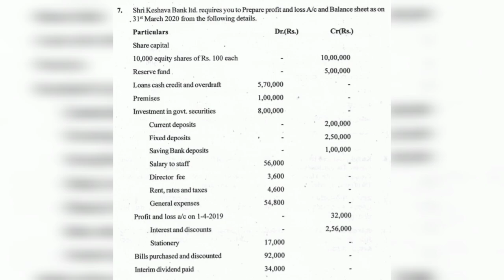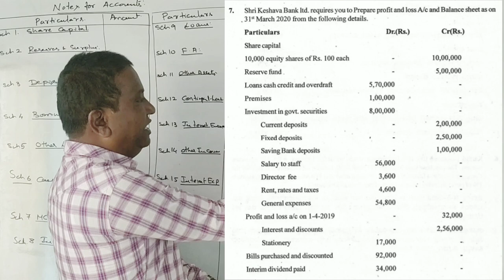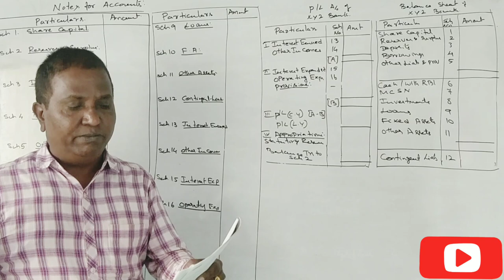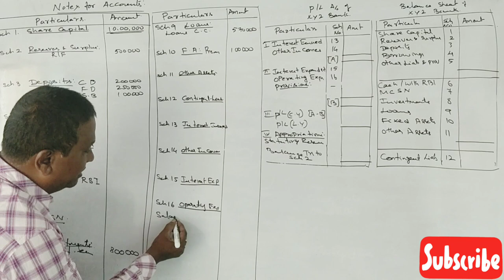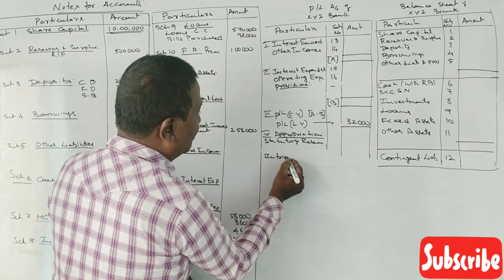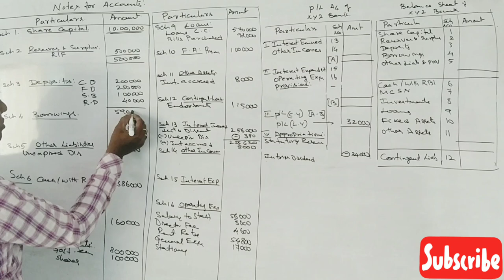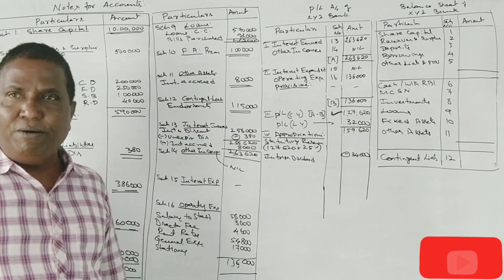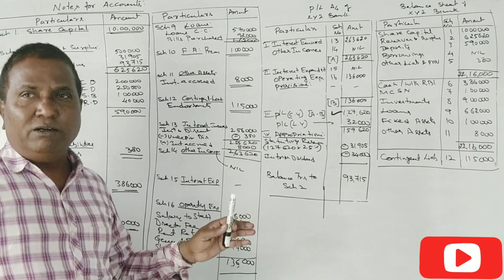Accounts for Banking Companies in Kannada PART 16 - B.Com 2021 Q.P for 14 Marks By SRINATH SIR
Accounting for Banking Companies in Kannada PART 16 - B.Com 2021 Q.P for 14 Marks By SRINATH SIR